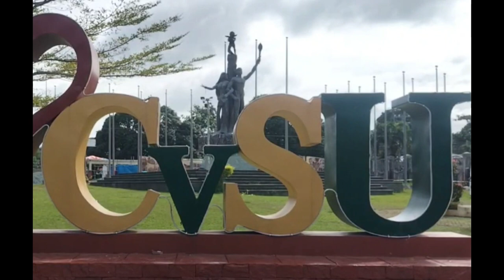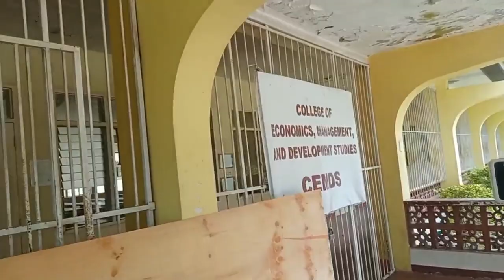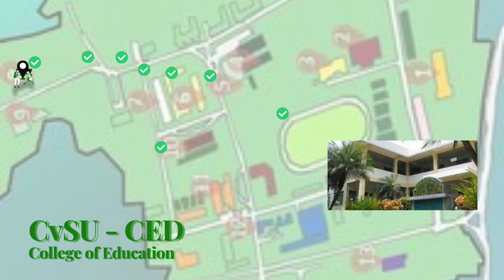Educational Tour In Cavite State University - Main Campus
Group 4:
Arcilla, Sheena
Baldovino, Stephanie Nicole
Banawis, Leanne
Tanes, Raisean Julia

May you enjoy our vlog in our university. Watch in HD!

Photos of Laya't Diwa - via Facebook
Edit in: Capcut
Music from Vlog in capcut: NIRVANA